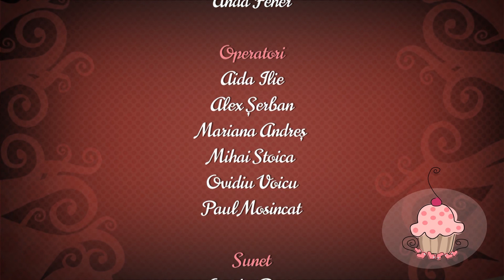Retete Vedete partea 3 (2 mai 2013)